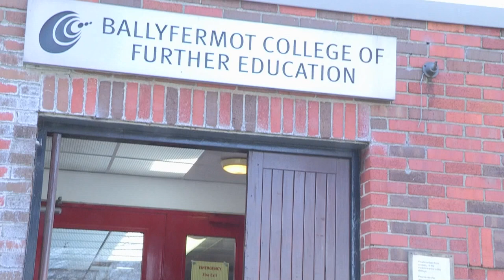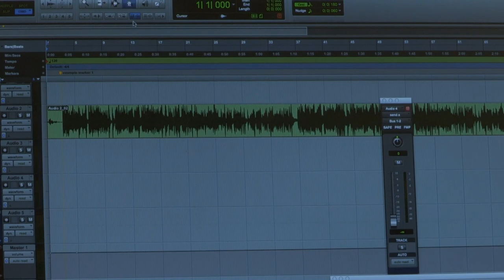CEOLTOIR - HND IN IRISH TRADITIONAL MUSIC PERFORMANCE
This course is suitable for musicians/singers who wish to pursue a career in traditional music. The course is practical in nature with an emphasis on performance. Students perform on a regular basis in various venues throughout Dublin and beyond.